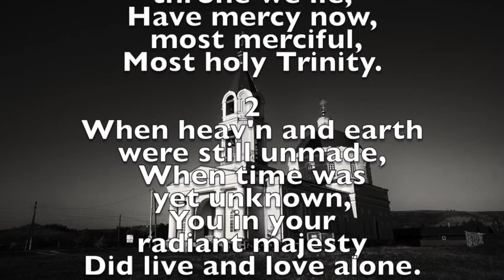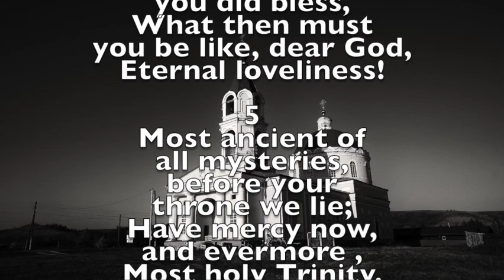30 Most Ancient of All Mysteries (Saint Flavian)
Author: Frederick William Faber
Raised in the Church of England, Frederick W. Faber (b. Calverly, Yorkshire, England, 1814; d. Kensington, London, England, 1863) came from a Huguenot and strict Calvinistic family background. He was educated at Balliol College, Oxford, and ordained in the Church of England in 1839. Influenced by the teaching of John Henry Newman, Faber followed Newman into the Roman Catholic Church in 1845 and served under Newman's supervision in the Oratory of St. Philip Neri. Because he believed that Roman Catholics should sing hymns like those written by John Newton, Charles Wesley, and William Cowpe, Faber wrote 150 hymns himself.

Tune: ST. FLAVIAN
Meter: 8.6.8.6
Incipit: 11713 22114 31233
Key: F Major
Source: Day's Psalter, 1562. Music edited by R. L. M. & C. A. R.
Copyright: Public Domain